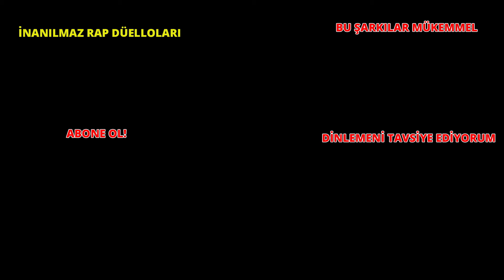Poppy Playtime Chapter 3 Şarkısı - "Kabus" | I.R.D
Selamlar! Bu videoda yeni şarkımız olan son zamanlarda Chapter 3 ü çıkmış, Huggy Wuggy , Mommy Long Legs ve CatNap gibi karakterleriyle popüler olan Poppy Playtime Şarkısı ile karşınızdayız. 👍 🔔

Şarkı Sözleri

[NAKARAT]
Mahsur kaldım daha derinlerde
Kabus karanlıkta gizlenmekte
Bulmacaları çözüp iniyorum köküne
Cevaplar kanlı kasetlerin içinde

Miss Delight, ve yeni biri Catnap
Hepsinden kaçıp yola bakmam gerek
Benden tavsiye sesini çıkarma
Yoksa kaybolursun oyun zamanında

[1. Kısım]
Poppy yüzünden çıkan tren kazası
Bir fabrika değil bura daha da fazlası
Telefonun ucunda biri, adı Ollie
Gücü açıp CatNap'e ulaşmam gerekli

Mor ve turuncu yeni iki el
Kabus kırmızı duman korkunç ev
Beni daha güçlü yaptı bu yeni GrabPack
Koridorlarda beni izliyor CatNap

Korkunç bi' kabus Huggy Wuggy
Sakin ol Kissy! Ben Poppy'nin meleği
Tek sorun onun çirkin yüzüne bakmamak
Kapının tadı nasıl Miss Delight?

[NAKARAT]

[2. Kısım]
Playschool'un derinlerinde
Şimdiyse minik canavarlar peşimde
Cani CatNap'in kurbanı DogDay
Yeni bir kabus daha, çok garip bir şey

Son pili takarken yine kırmızı duman
Kovalama başladı, beni yakalayamayacan
Artık aydınlanmalı bu büyük gizem
Eli aşırı yükleyip CatNap'i altedicem

CatNap'in sonu geliyordu elimden
Ama Prototype onu öldürdü birden
Poppy'le daha da derine inecekken
Kissy! Sana yardıma gelicem

[NAKARAT]

✓ Lütfen telif ile ilgili sorunlarınız olursa bana mail yoluyla ulaşın.

Bu video: poppy playtime, poppy playtime chapter 1, poppy playtime chapter 2, poppy playtime chapter 3, poppy playtime türkçe, poppy playtime şarkısı, poppy playtime rap, poppy playtime şarkıları, poppy playtime türkçe rap, poppy playtime şarkı, huggy wuggy şarkısı, mommy long legs şarkısı, catnap şarkısı, poppy playtime adal, adal poppy playtime, poppy şarkısı, poppy playtime chapter 3 şarkısı, poppy playtime 3, poppy playtime 3 şarkısı, poppy playtime chapter 3 türkçe, chapter 3, tr kavramlarını içerebilir.